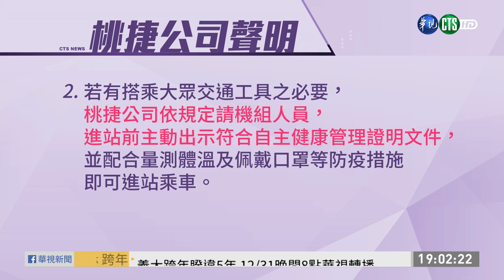空服員遭歧視? 桃捷:出示自管證明｜華視新聞 20201225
紐西蘭籍機師事件引起全台關注，當空中飛人的機組人員落地之後也飽受歧視，甚至連到診所掛號看診都被拒絕，小孩上學還會被要求停課，更爆出空服員不被允許搭乘機場捷運。桃捷今(25)日也表示，配合防疫規定，未來請機組人員主動出示自主健康管理的證明才能搭乘。事實上台灣的機組人員在機上都有全套的防護，多數的機組員都願意遵守防疫規定，民眾不用過度恐慌。